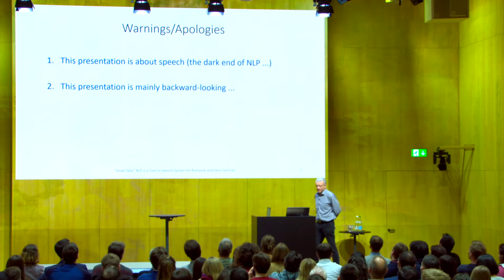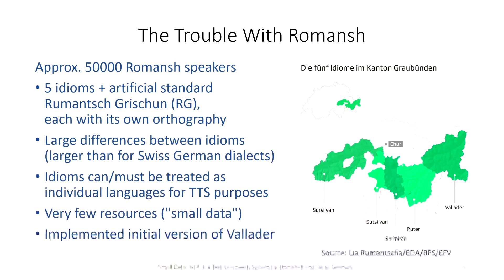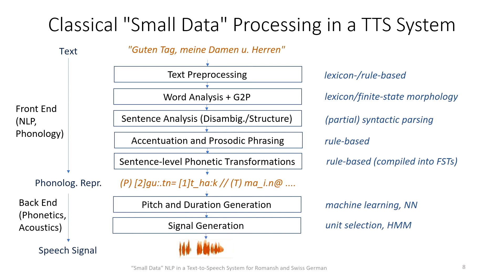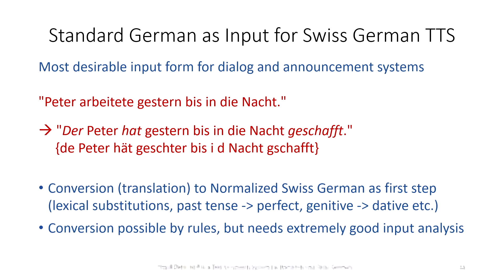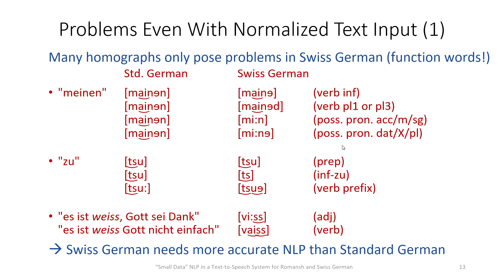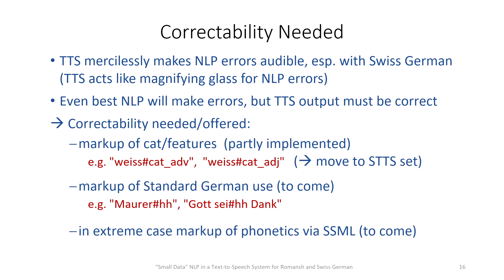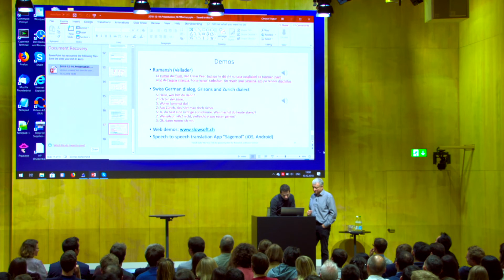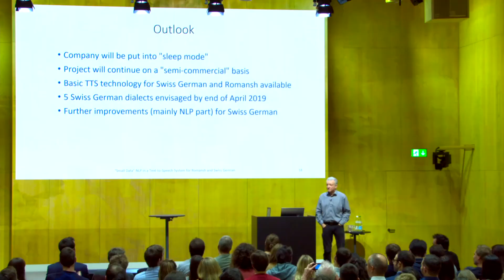Christof Traber: “Small data” NLP in a text-to-speech system for Romansh and Swiss German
Natural Language Processing (NLP) - Zurich

10th December 2018
Research, Romansh and Rap Understanding